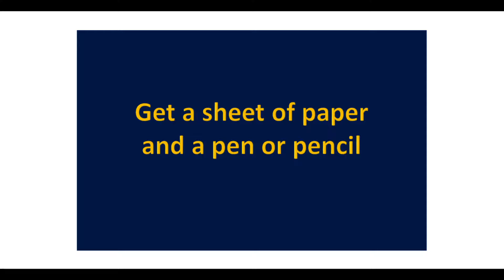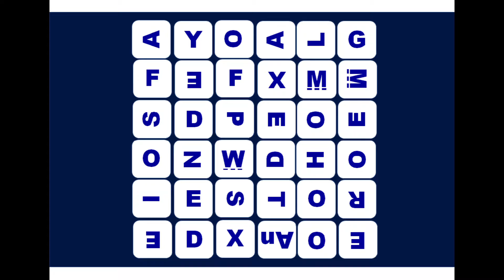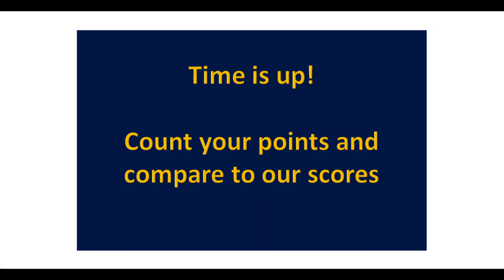Super Big Boggle Game 6 - Play Along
Play Super Big Boggle with us!  Grab a sheet of paper and a pen or pencil.  The letters and cube positions are based on actual games.

Remember that words with four or more letters are counted.

Improve your ability to spell and find words.  Compare your score against ours.

Player 1 Total Score:  33   Player 2 Total Score:  32
Player 1 Final Score:  25     Player 2 Final Score:  23
ANTS (1)     DEWS (1)
DENS (1)     DIES (1)
DEWS (1)     DINE (1)
DOME (1)     DINES (2)
DOOR (1)     DOME (1)
EXAM (1)     HOME (1)
FAME (1)     HOMED (2)
FOAL (1)     HOOD (1)
FOAM (1)     HOODS (2)
HOME (1)     HOTS (1)
HOOD (1)     IONS (1)
HOODS (2)     MODE (1)
LOOT (1)     MOOR (1)
LOOTS (2)     ONES (1)
MODE (1)     RODS (1)
MOTH (1)     ROOM (1)
MOTHS (2)     ROOMED (3)
PEWS (1)     ROTS (1)
ROOM (1)     SEXT (1)
ROTH (1)     SNIDE (2)
SEND (1)     SNIDES (3)
SENDS (2)     THEM (1)
SONS (1)     TORE (1)
STORE (2)     WEDS (1)
WEDS (1)
WEND (1)
WENDS (2)